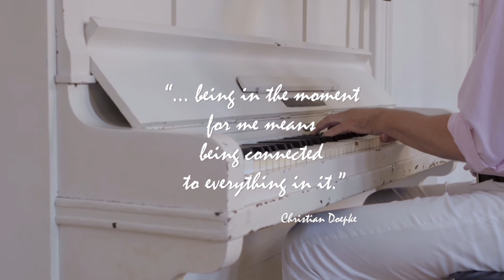Live Piano Meditations with Christian Doepke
If you like me to play live for your Meditation - or yoga session,

My new websites are under construction.